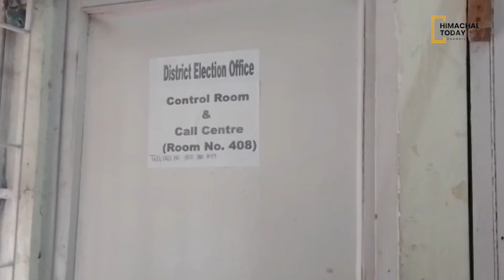शिमला डीसी ऑफिस में वक्फ बोर्ड का स्टेट ऑफिसर रिश्वत लेता विजिलेंस ने किया गिरफ्तार